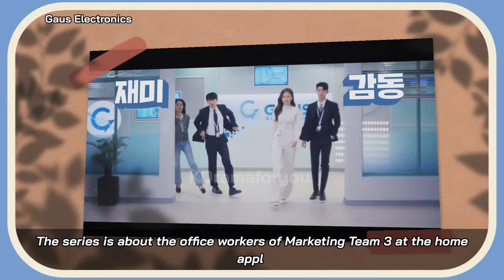Gaus Electronics Trailer (September 2022 KDrama) | Kwak DongYeon, Bae HyunSung, Kang Min Ah Kdrama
Gaus Electronics Trailer (September 2022 KDrama) | Kwak DongYeon, Ko SungHee, Kang Min Ah Kdrama